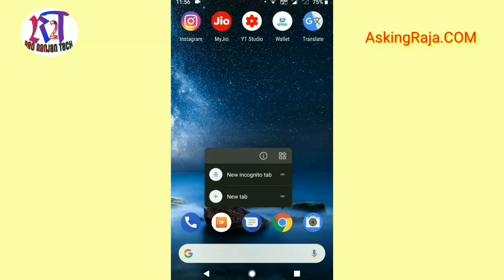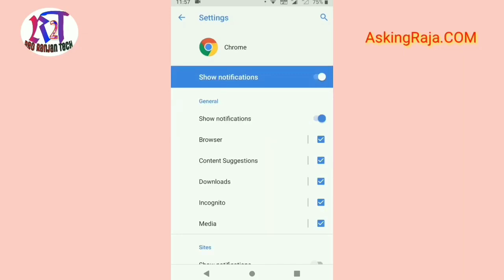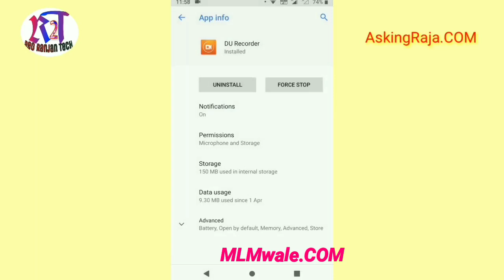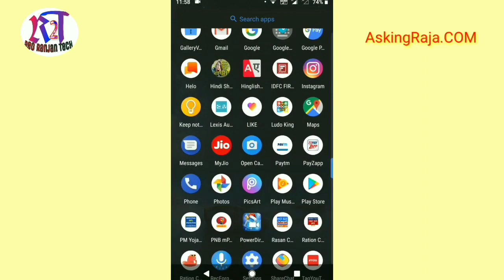Chrome Browser Notification Off Kaise Kare | क्रोम ब्राउज़र का नोटिफिकेशन को ऑफ कैसे करते है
Mobile me aane wale gande notification Ko band kaise karte hai. Chrome browser notification settings. Chrome browser notification off kaise kare. Mobile ke kisi bhi app ka notification massage off kare.

How to off chrome browser notification
Notification settings secret